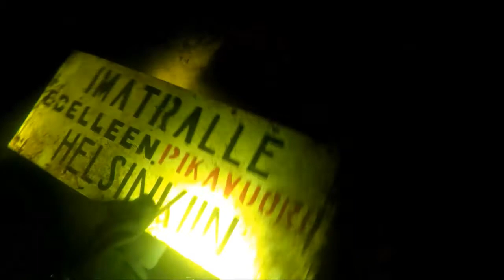Sukellusta Kyrönsalmessa 18.10.2015